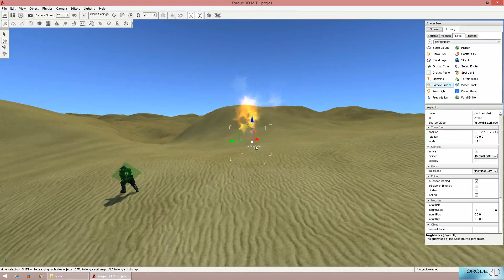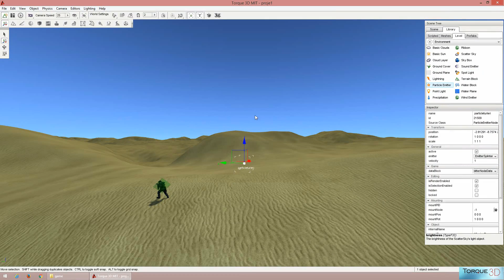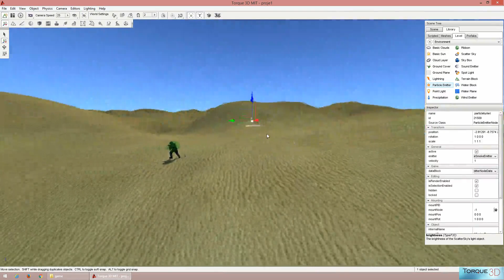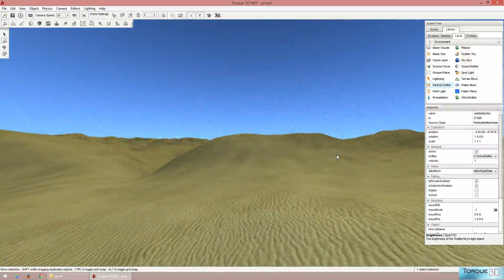TORQUE 3D Particle Türleri